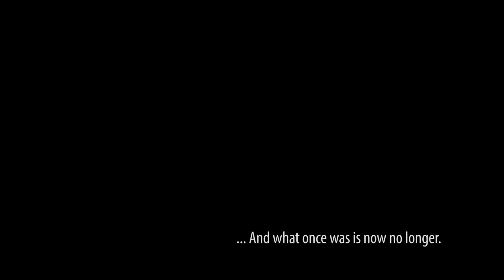CREATE VR Release Trailer (for Gear VR & Oculus Rift)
Updated trailer for CREATE on Gear VR and new launch on Oculus Rift.